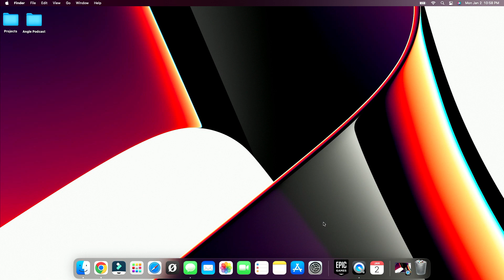Big Changes for the New Year! - The Basement Dwellers Episode 68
Happy New Year from your Pals down in the Basement!